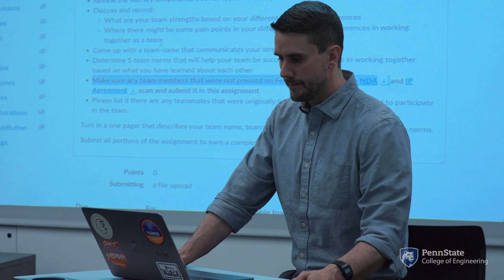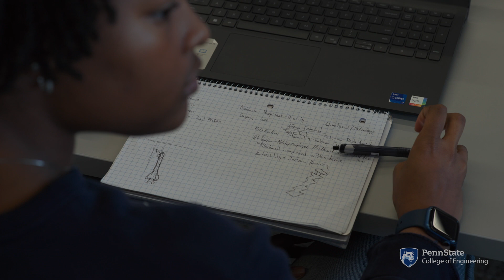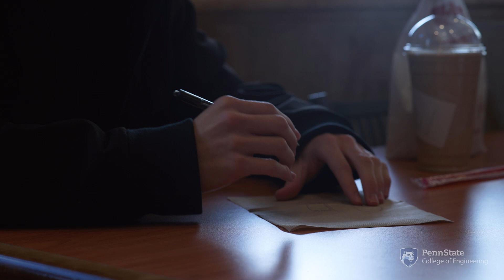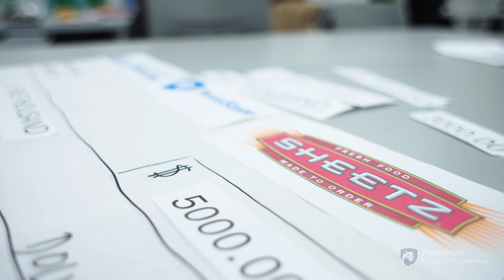Students "engineer happiness" in the Sheetz Innovation Challenge, sponsored by the Clark Foundation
In the Sheetz Engineering Innovation Challenge, Penn State engineering students observed in-store activity throughout the spring and brainstormed new ideas to enhance customer happiness. Then, they pitched those ideas to Sheetz representatives in a final competition and rapidly prototyped solutions for judging, with the winners receiving $5,000.

This competition, made possible by support from the A. James & Alice B. Clark Foundation, was a pilot for a new set of microcredential courses, the Leading Through Innovation Series, where students develop the skills industry reports new hires may be missing—teamwork, problem-solving, and communication.

Penn State engineering microcredentials are available to anyone -- Penn Staters and beyond. They offer new in-demand skills to help practicing engineers add value to their organizations and give engineering students new learning opportunities they might not have otherwise.

Learn more about the ongoing partnership between Penn State Engineering and the Clark Foundation: engr.psu.edu/clark-scholars